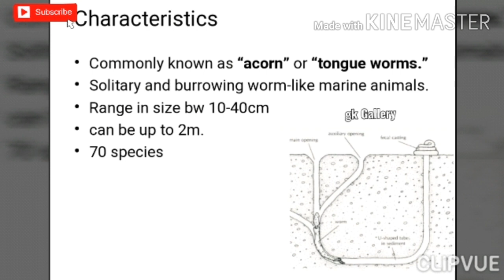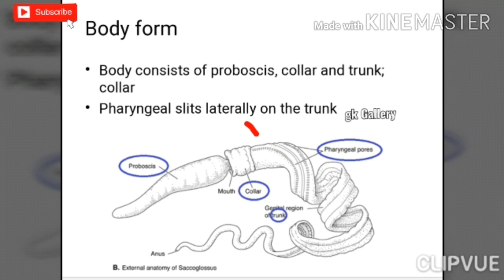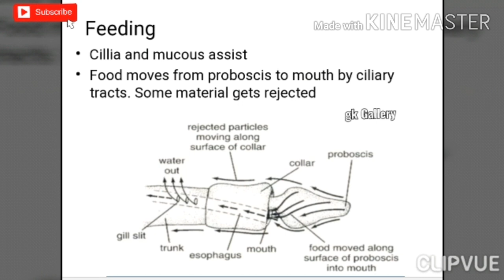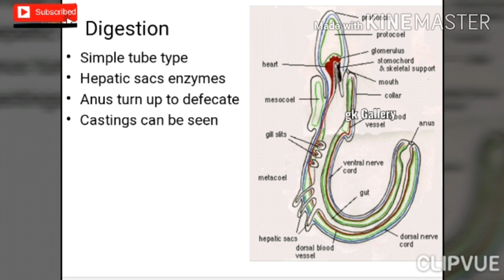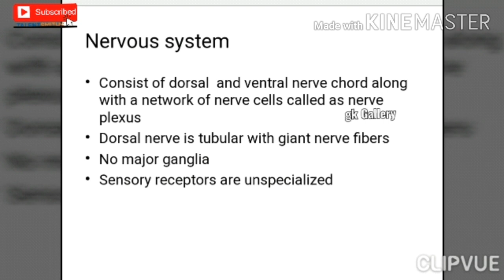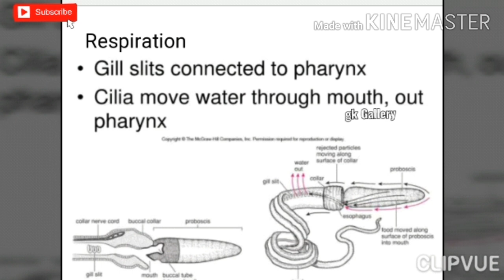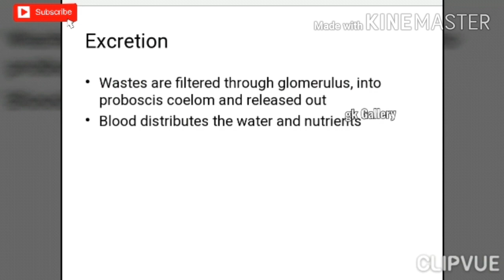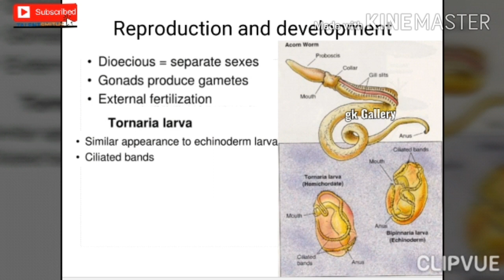Enteropneusta. Zoology B.Sc ADP lecture. Miller and Harley lecture